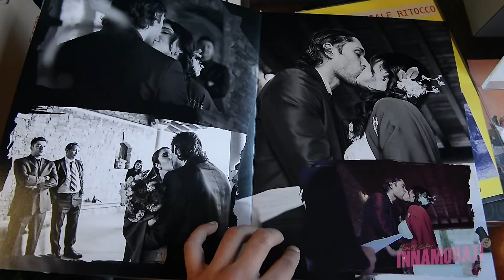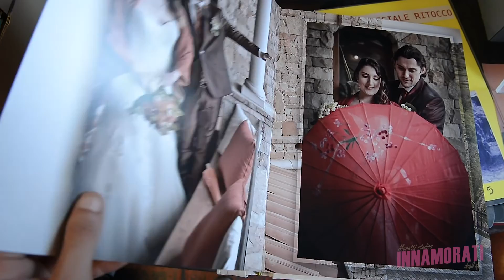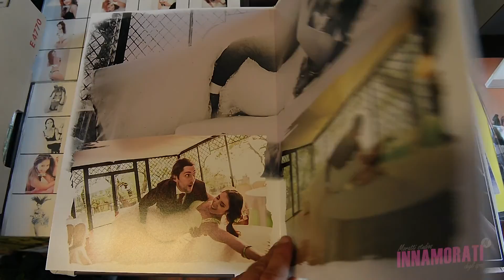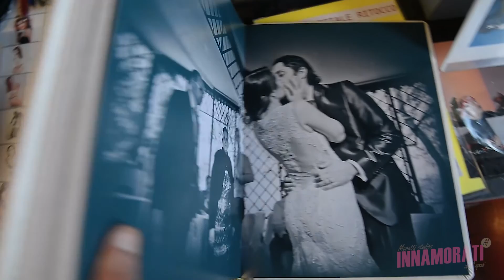Album di Matrimonio | Elisa e Maurizio | 2016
Elisa e Maurizio